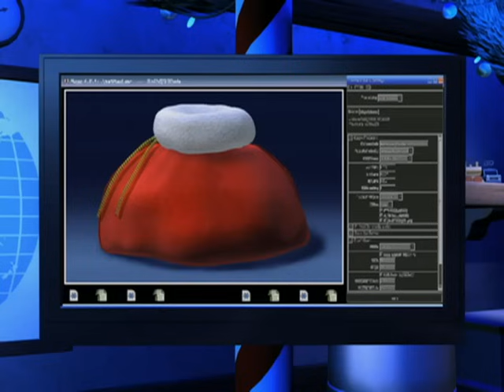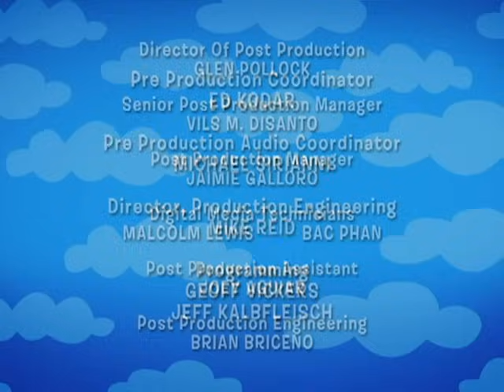The Backyardigans: The Action Elves Save Christmas Eve - Ep.70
It’s Christmas Eve and Santa’s magical sack is missing!  This sounds like a job for --- Santa’s Action Elves!  Tasha, Uniqua, and Pablo are the craftiest and stealthiest elves around.  With commando equipment fashioned out of toys, the action elves will do what it takes to get Santa’s sack back. But now that the Abominable Brothers, Tyrone and Austin, have the sack, will they ever let go of such a wondrous and powerful possession?